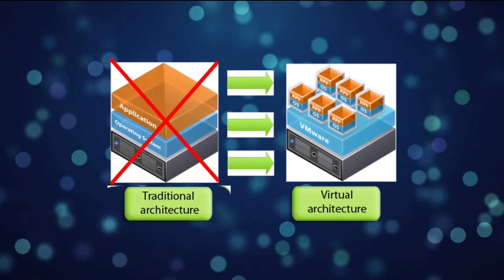Certified Virtualization Engineer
What is Virtualization?  This course is designed to help you build, integrate and manage cloud based storage capabilities with your traditional server structure.